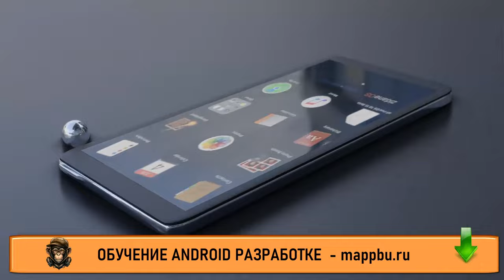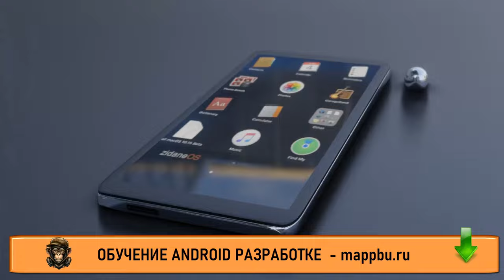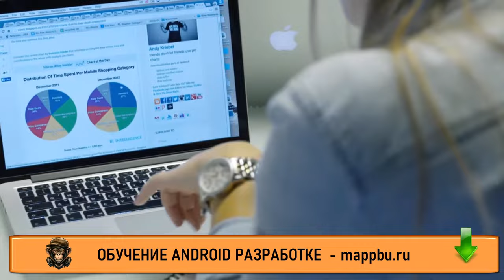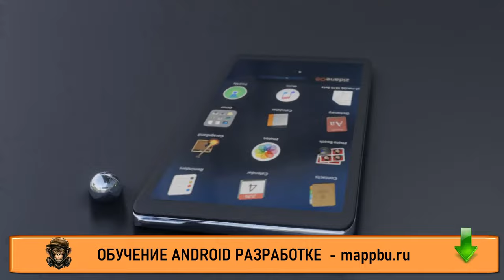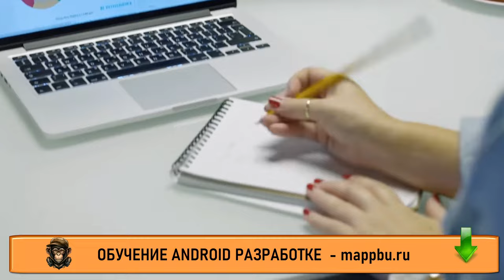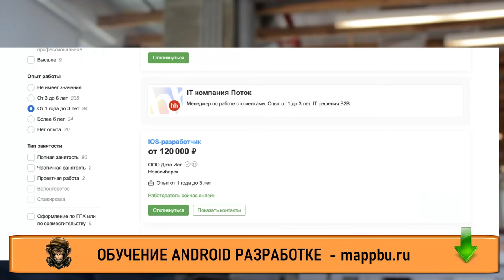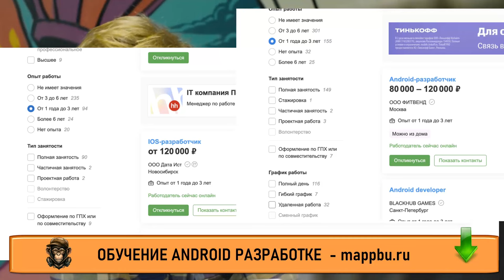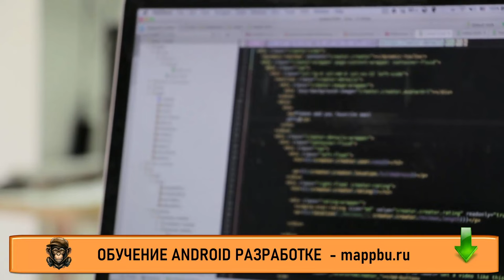Что должен знать android разработчик Обучение android разработке Профессия андроид разработчик